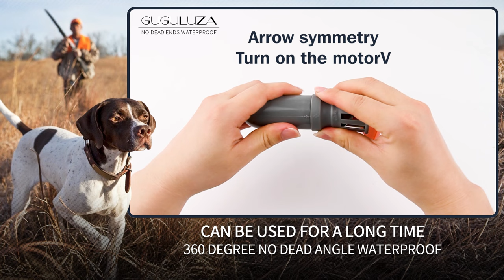Experience Realism Like Never Before with Duck Decoy Motor!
Want to bring your hunting dreams to life? Our Duck Decoy Motor is here to make it happen! Its realistic speed create an immersive hunting experience. Say goodbye to static decoys and hello to dynamic hunting adventures.

GUGULUZA Swimming Waterfowl Decoys
A Hidden Drive Motor is suspended from the bottom of the duck, coot, goose or another waterfowl decoys. the decoy to swimming on the water.
Direction can be adjusted to simulate dynamic decoys in multiple states, making your decoy group more realistic and natural.
Specification

Quality PE Material
Hidden Drive Motor
With Sealing Ring
NO-Slip Clip
Powered by a Standard C Battery(Not Included)